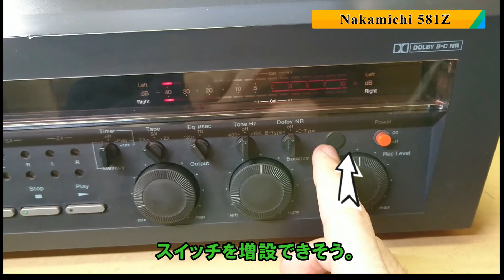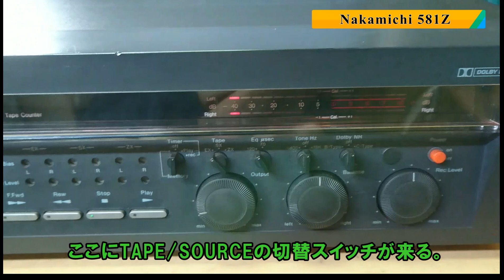【普通とはちょっと違うデッキたち】ナカミチLX-3・581Z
カセットデッキの中には変わった設計や機能を採用しているものが存在します。通称『変態デッキ』。今回は2台のナカミチです。
これは「変わってるな」「変態だ」というデッキをご存知でしたら情報お待ちしています。

★西村音響店のブログ，カセットデッキの修理・レンタルサービス

★使用機材
デッキ：
・Nakamichi LX-3
（協力：秋葉原美容クリニックさま）
・Nakamichi 581Z
（西村音響店レンタルデッキ）

テープ：
・SONY BHF（1980年ごろ）
・1000ZXLで録音したスーパーメタルマスター